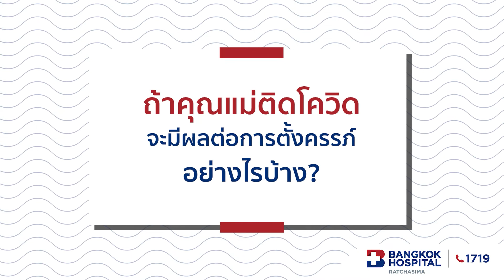ข้อควรรู้สำหรับคุณแม่ตั้งครรภ์ ช่วงสถานการณ์โควิด-19 โดย นพ.วิศาล ชาญพาณิช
ข้อควรรู้สําหรับคุณแม่ตั้งครรภ์ ช่วงโควิด 19 ที่ถามกันเข้ามากว่า ในช่วงสถานการณ์เช่นนี้ ควรปฏิบัติตัวอย่างไร ควรป้องกันอย่างไร ไปจนถึงเรื่องการรับวัคซีนระหว่างตั้งครรภ์ หรือให้นมบุตร
นพ.วิศาล ชาญพานิช พร้อมไขคำตอบเหล่านี้ ให้กับคุณแม่ทุกๆ ท่าน จะเป็นอย่างไร ไปรับชมกันได้เลยนะคะ